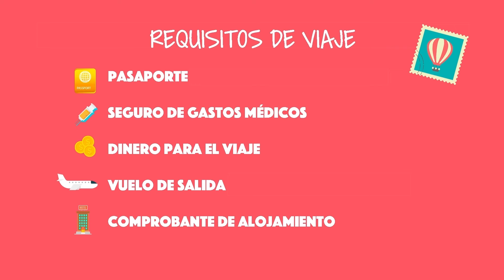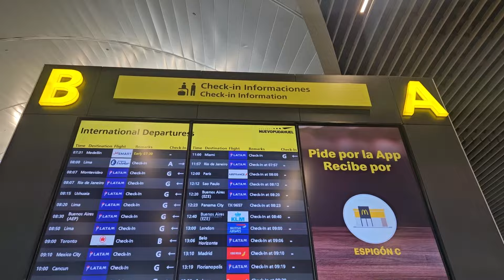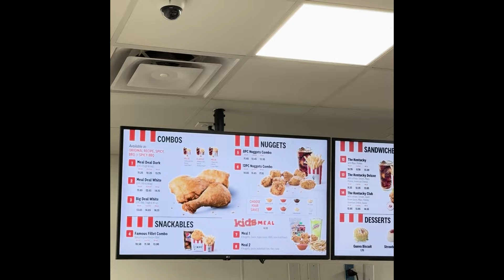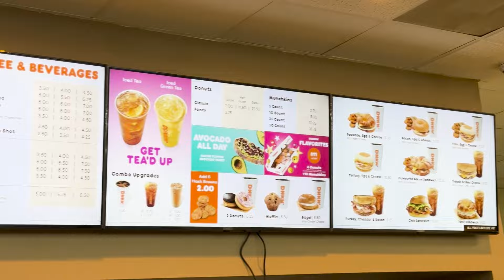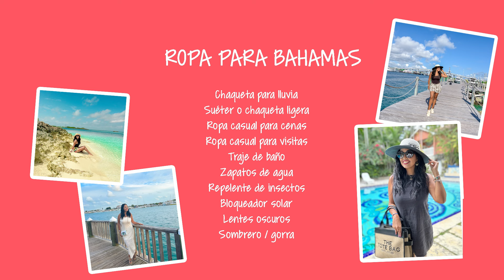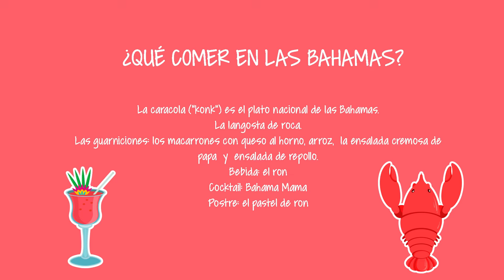Las Bahamas: costos y cómo organizar tu viaje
Me fui a Las Bahamas y aquí te dejo datos para tu visita:
🌎 Archipiélago que consta de 700 islas de las cuales 16 cuentan con desarrollo turístico.
La ciudad más poblada y a donde te recomiendo volar es Nassau, ya que cuenta con las mejores conexiones aéreas. Pero para alojarte te recomiendo moverte a Paradise Island.
🤑 Moneda: dólar bahamés que vale lo mismo que el USD. Así que este último es aceptado.
🌎 Clima: 30 grados en verano y 20°C en invierno
 👉 Temporada alta diciembre hasta después de Pascua. Así como los meses de junio y julio.
La vacuna de la fiebre amarilla se requiere si eres o has estado en Argentina, Bolivia, Brasil, Colombia, Ecuador, Panamá, Paraguay, Perú y Venezuela.
Se usan enchufes y tomas de corriente de tipo A y tipo B

Mundukos es un canal de viajes que busca dar información útil, presupuestos, rutas e itinerarios para que puedas organizar tus propios viajes. Después de viajar por más de 70 países y a 50 de estos sola, uso mi experiencia para mostrarte qué hacer y qué no hacer de viaje.